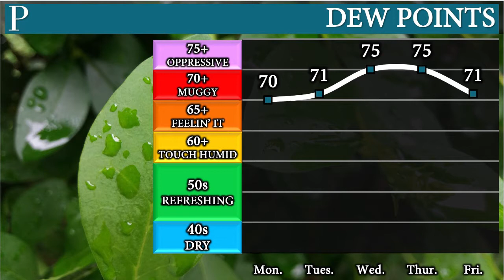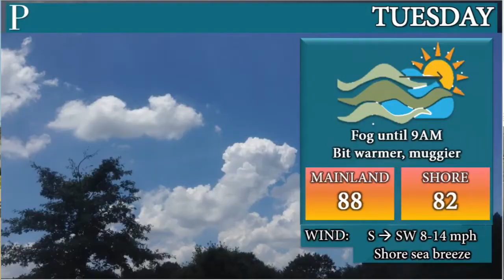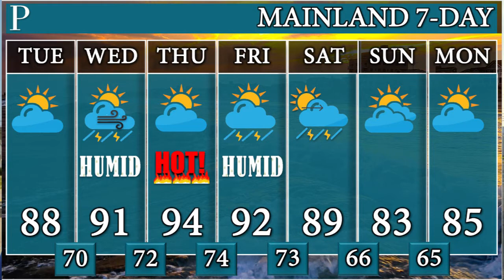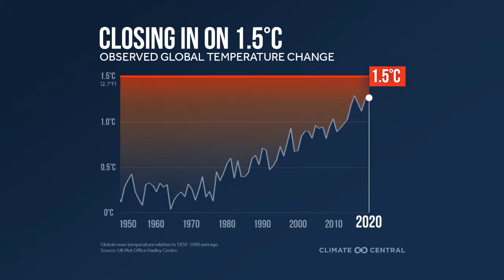Heat wave coming soon, your Aug. 10 forecast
Meteorologist Joe Martucci is outside of our newsroom in Pleasantville on a balmy Monday evening. Joe says that it will only gets hotter and stickier as the week goes on. A few rounds of rain will fall, too.